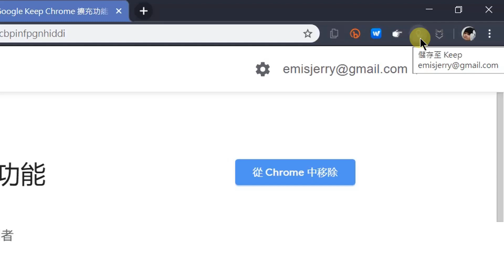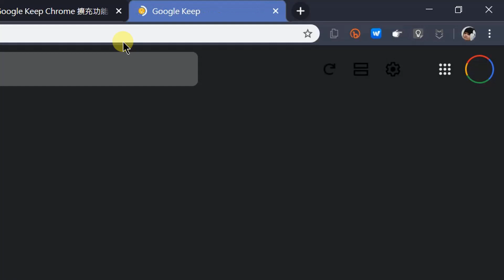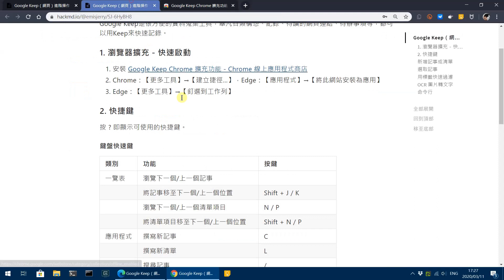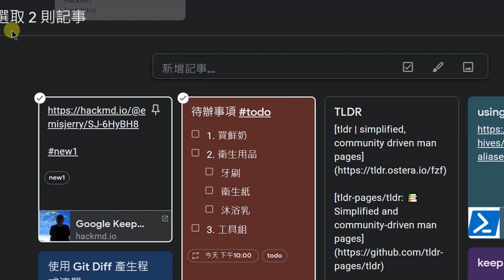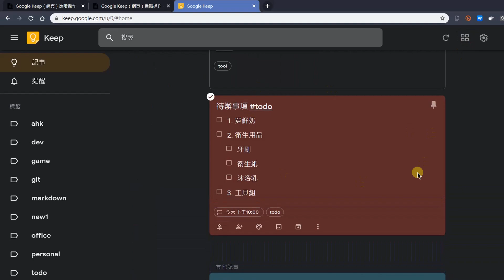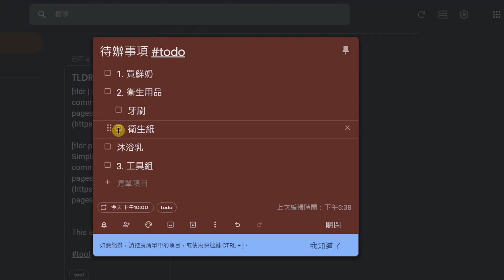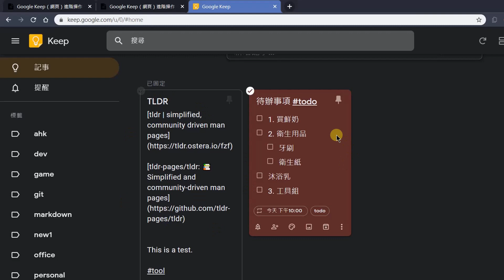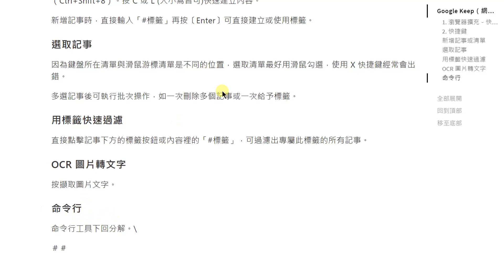Google Keep（網頁）進階操作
Google Keep是很方便的資料蒐集工具，舉凡各類構想、紀錄、待讀的網頁連結、待辦事項等，都可以用Keep來快速記錄。
本影片主要介紹如何快速操作Google Keep的小技巧，例如安裝擴充、建立為應用程式與快捷鍵等。